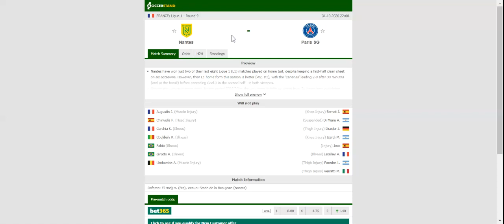NANTES VS PSG PREDICTION & BETTING TIPS - 31/10/2020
2021 college football predictions,
2019 college football predictions,
2020 ncaa football predictions,
nc state football predictions 2020,
2020 nebraska football predictions,
2020 uga football predictions,
10 football predictions 2020,
football songs,
football vines,
football skills,
football daily,
football games,
football khela,
football live,
football pump up,
football anime,
football analysis,
football asmr,
football agility drills,
football american,
football academy,
football anthem,
football boots,
football big hits,
football bloopers,
r/b football,
f c b football,
mattyb football,
s.a.b football,
football chants,